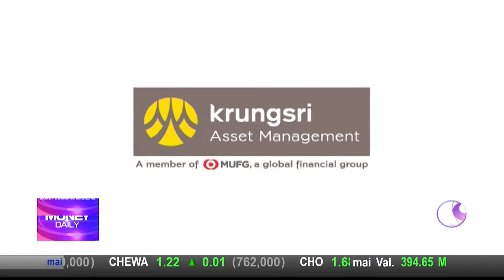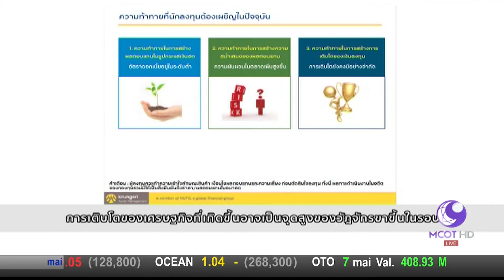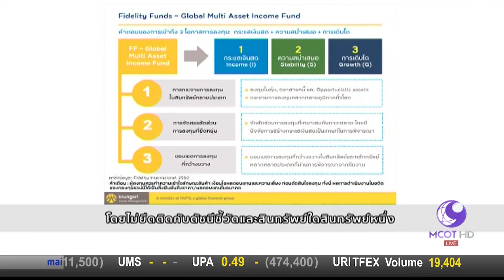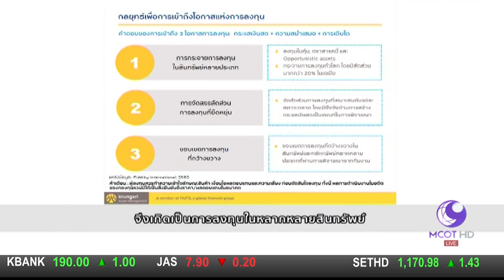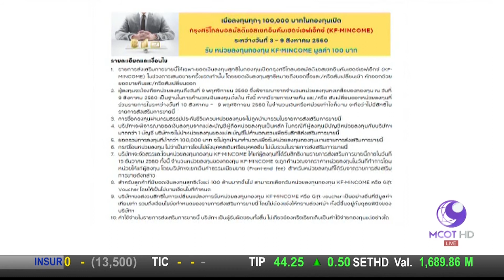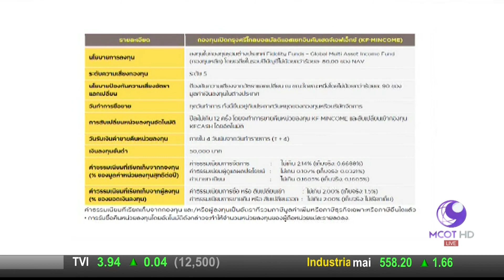Money Daily 8 สิงหาคม 2560 ช่วงที่ 3 - มันนี่ เดลี่